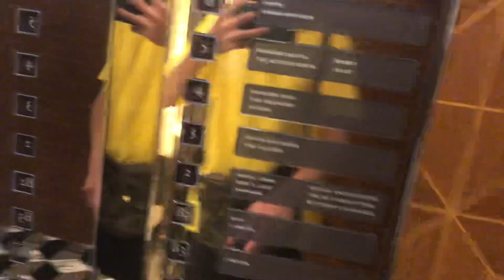尖沙咀瑰麗酒店Schindler無機房升降機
途經樓層：B4-B2,2-6